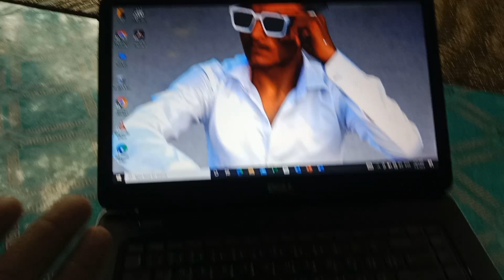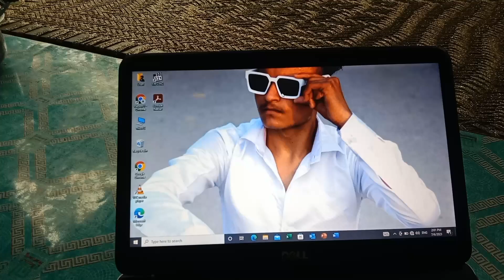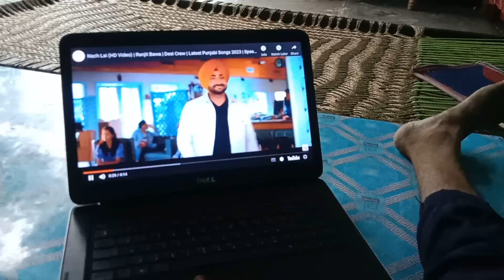बड़े भाई ने लैपटॉप भेजा ) YouTube video editing laptop 💻youtubeviral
बड़े भाई ने लैपटॉप भेजा ) YouTube video editing laptop 💻